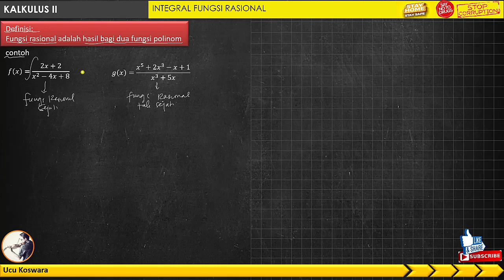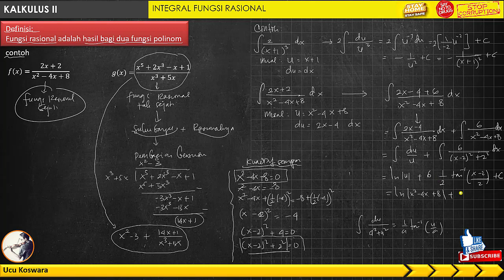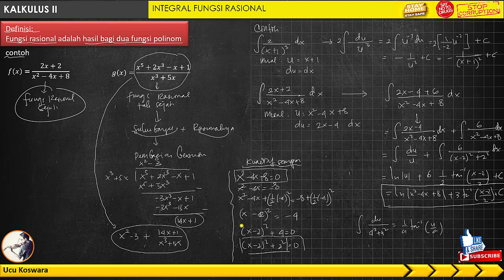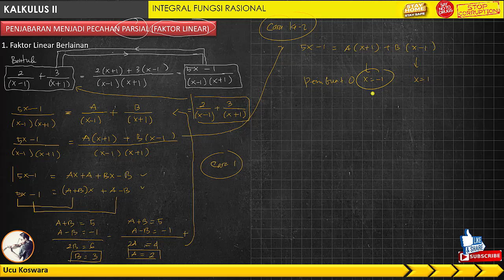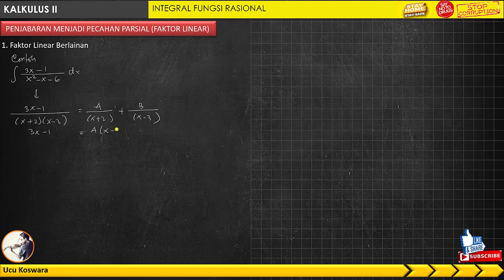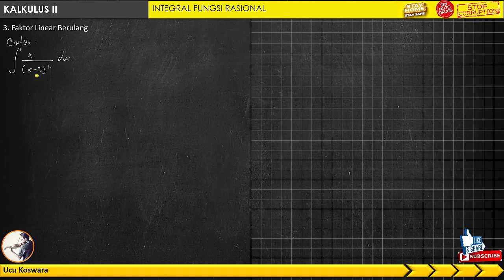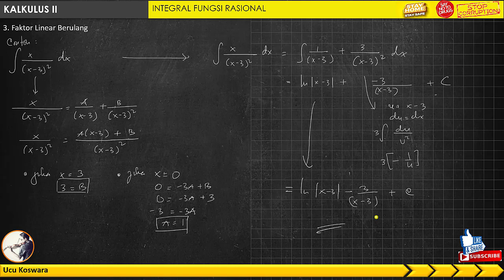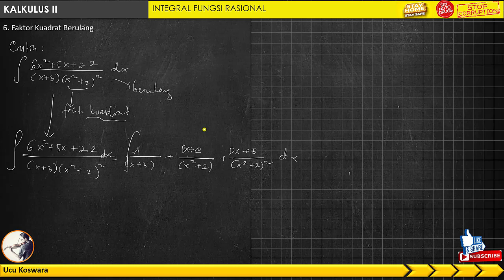KALKULUS II (Integral Fungsi Rasional)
Hi pecinta ilmu..., yang khususnya matematika dan seputaran teknologi pembelajaran matematika,  kali ini saya akan mencoba untuk menjelaskan tentang  Integral Fungsi Rasional

maaf jikalau ada kesalahan dan mudah-mudahan bermanfaat yaa...

Instagram: @Abi Lintang (Ucu Koswara)